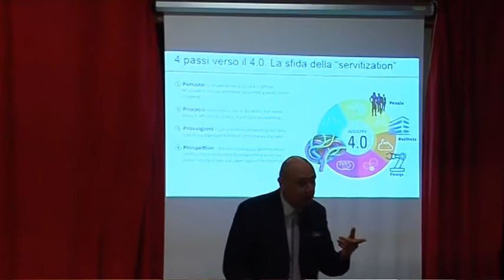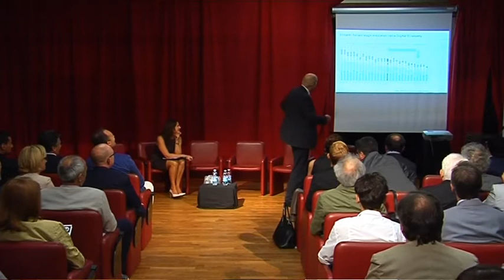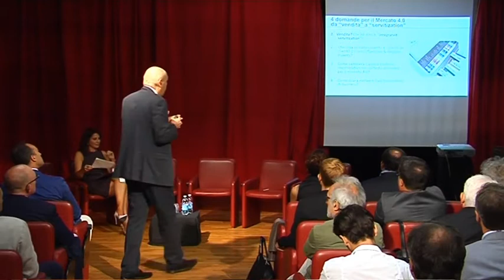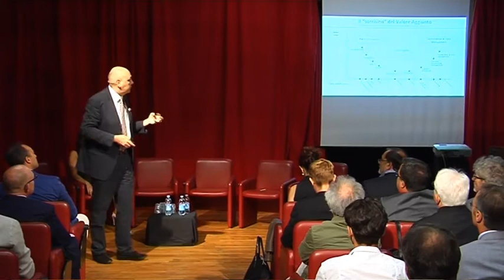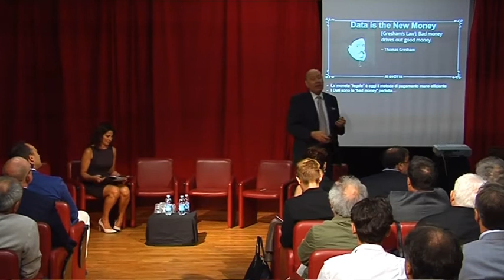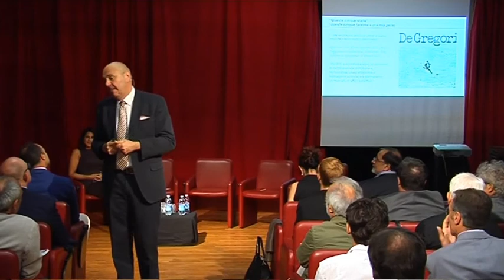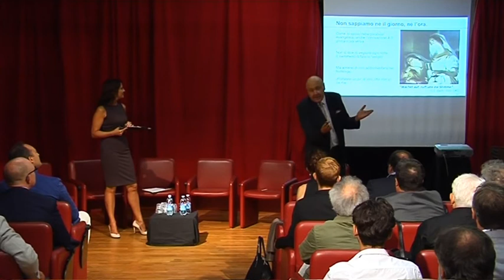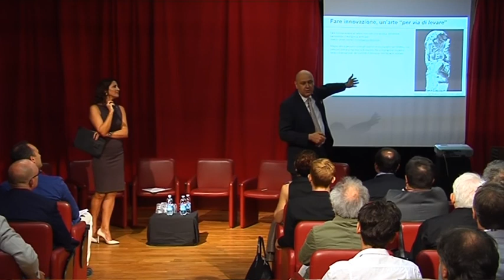QUALE STRATEGIA IN UNA TRASFORMAZIONE COMPLESSA: DIGITALE, SOCIALE ED ECONOMICA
Carlo Alberto Carnevale Maffè, docente di Strategia e Politica Aziendale, SDA Bocconi